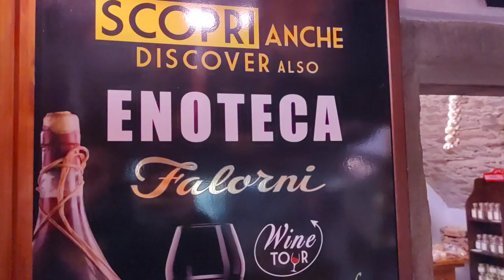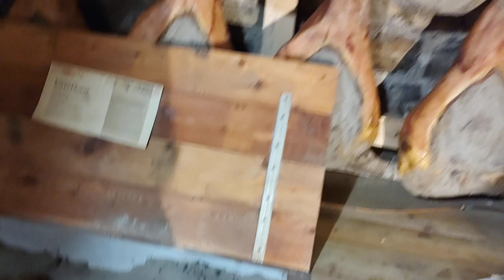Vlog Nikonistoso parte finale. Salumi